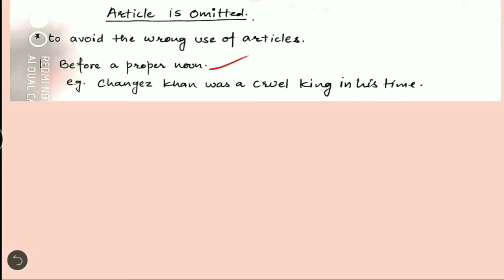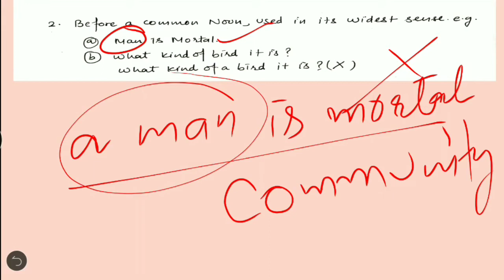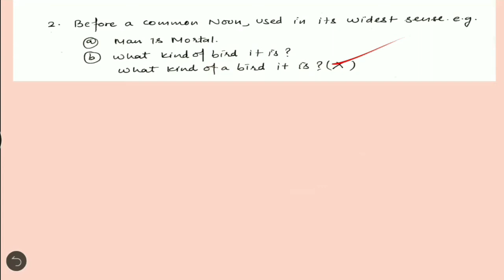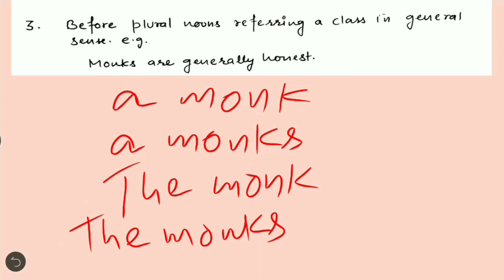OMISSION OF ARTICLE (PART 4)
Useful for all govt. exams. ____________________________________________________________________________________#educatorkaramjeet____________________________________________________________________________________________
Educatorkaramjeet Official.